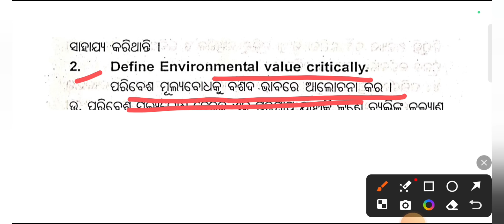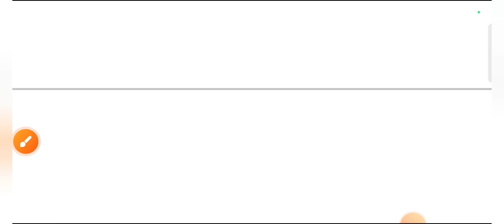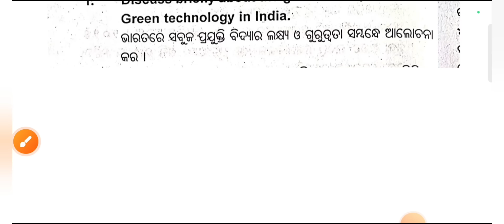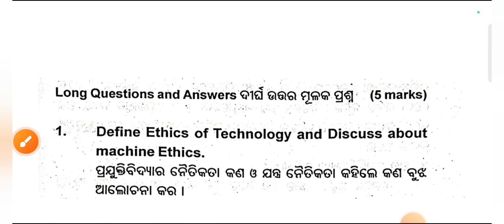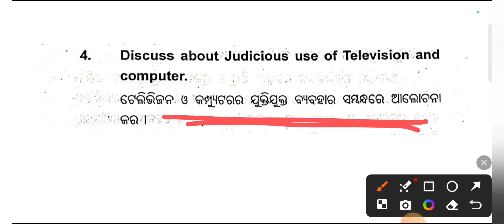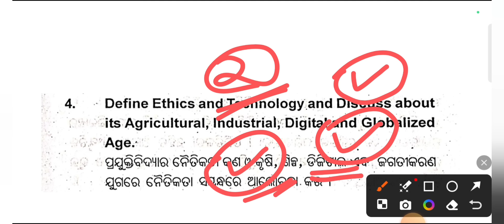Ethics and Values 6th Semester 5 Mark Selected Questions ll Ethics and Values ll Odisha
6th semester ethics and values
ethics and values 6th semester  class
6th semester ev
+3 6th ethics and values semester class